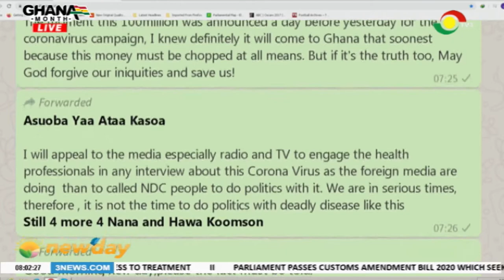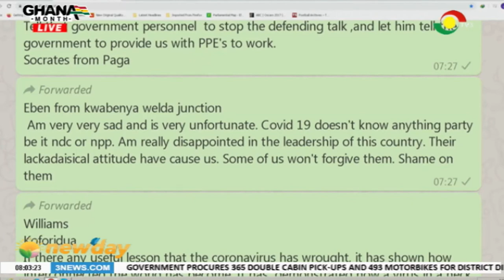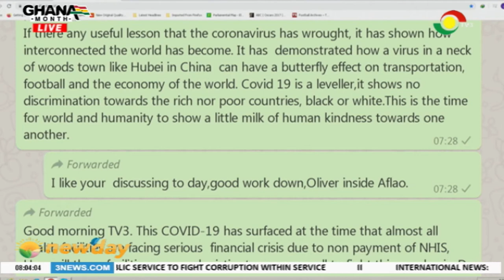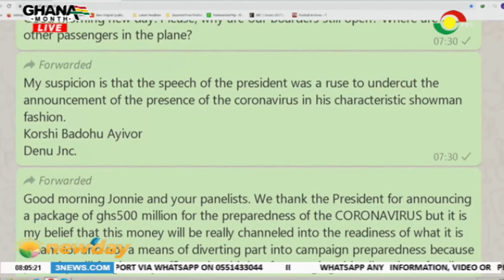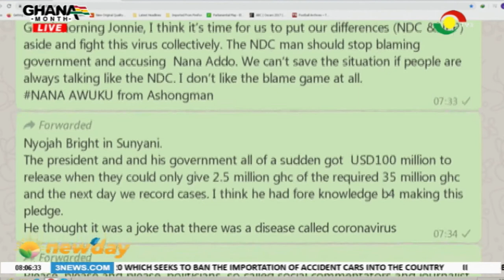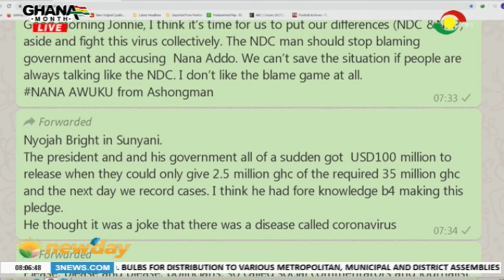NEWSPAPER REVIEW - 13/3/2020